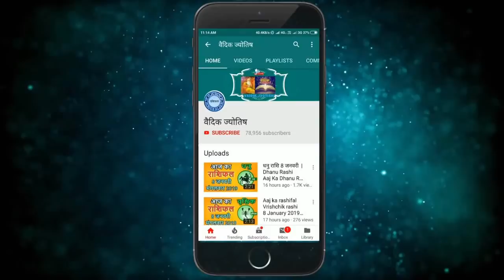धनु राशि 30 अप्रैल शनिवार | Dhanu Rashi 30 April 2022 | Aaj Ka Dhanu Rashifal Horoscope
@वैदिक ज्योतिष
30 April dhanu rashi
dhanu Rashi April 2022
Dainik Rashifal,Horoscope,Astrology
30  अप्रैल   धनु राशि
आज का राशिफल धनु राशि
धनु राशिफल